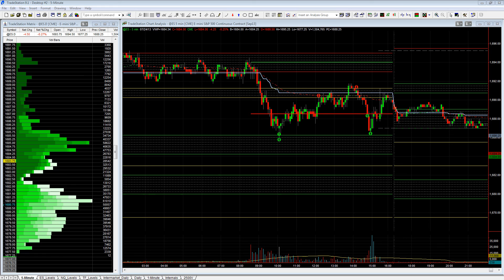In Trading, When To Be Aggressive vs. Conservative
This is a snippet from our weekly group coaching call that we hold for traders enrolled in our Professional Training Program. One of the traders asked a question on when to be aggressive vs. conservative. In this video, we cover that question and provide a specific method on how to analyze the trading environment and then use that information to judge when to be aggressive or conservative.